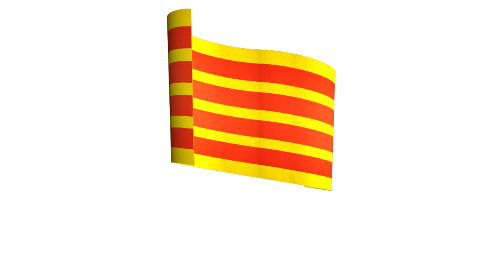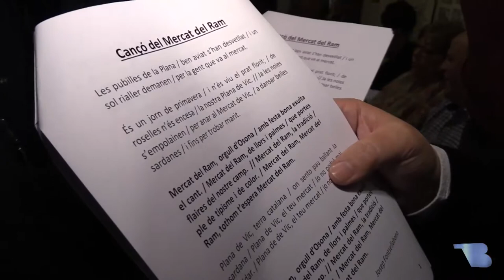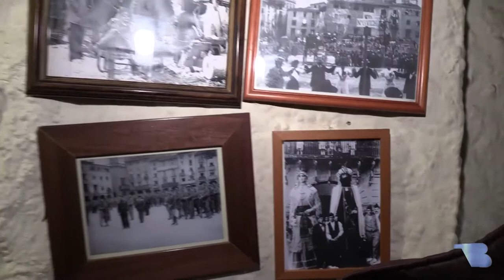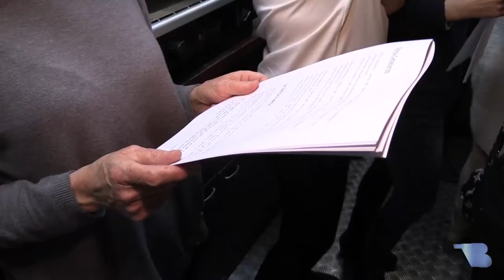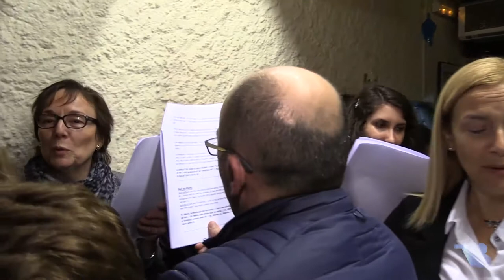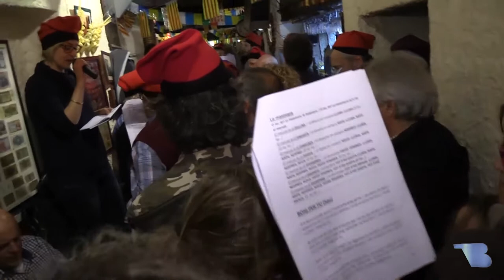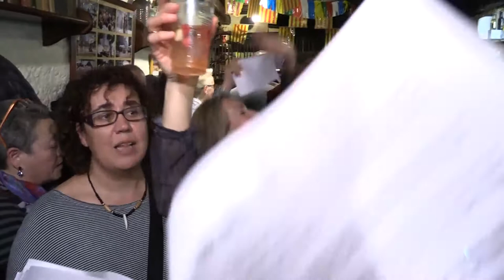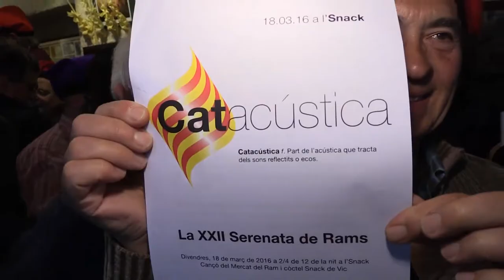Serenata de Rams 2016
Reportatge de la XXII Serenata de Rams a l'Snack, que dóna inici al Mercat del Ram de Vic